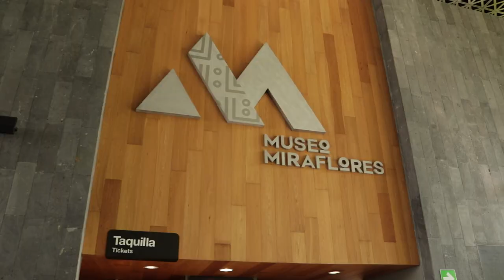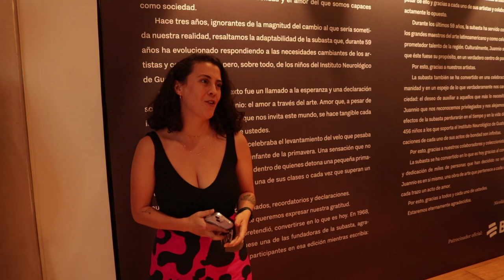Mariflor Galvez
Mariflor Galvez at CreativeMornings Guatemala City, 23 de junio. Free events like this one are hosted every month in dozens of cities. Discover hundreds of talks from the world's creative community